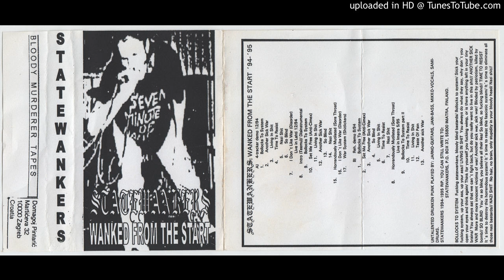Statewankers - Wanked From The Start '94-'95 CASS - 30 - Another Sick War (live)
Complete discography (demos, live) compilation tape from Statewankers (Imatra, Finland). Released in 1996 by the band themselves.